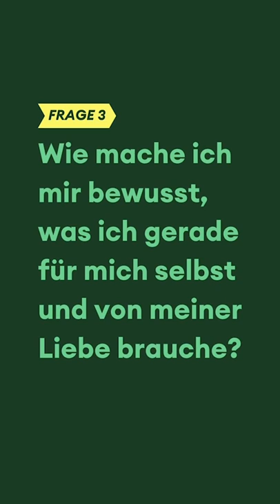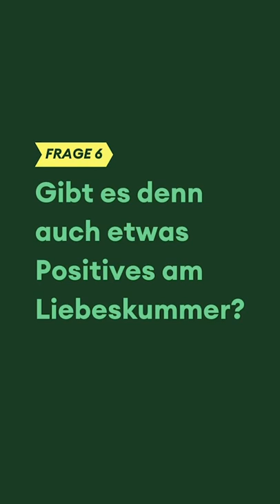Wenn das Herz bricht: Liebeskummer und Depression | Real Talk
Schlaflose Nächte, sich auf nichts mehr konzentrieren können, kein Appetit, noch nicht mal auf Schokolade und immer wieder eine unkontrollierbare Traurigkeit. Warum tut Liebeskummer so weh und was können wir machen, wenn dieses Gefühl einfach nicht weggehen will? Diese und noch weitere Fragen beantwortet euch Alena im neuen Real Talk!⁠

Real Talk ist ein Aufklärungsformat von Freunde fürs Leben in Kooperation mit HelloBetter. Expert:innen mit psychologischer oder psychotherapeutischer Ausbildung beantworten Fragen der Community rund um psychische Gesundheit und Erkrankungen .
So spricht Psychologin Marie zum Beispiel über den Umgang mit schlechten Nachrichten und Kriegsangst, Psychotherapeutin Alena gibt wertvolle Tipps bei Liebeskummer und Kinder- und Jugendtherapeutin Annika erklärt, welche Behandlungsmöglichkeiten bei Depressionen in Frage kommen. Dabei legen unsere Expert:innen großen Wert auf leicht verständliche Antworten und niedrigschwellige Hilfestellungen.